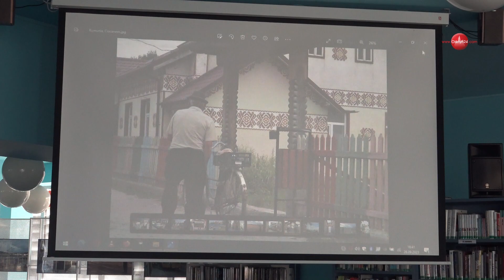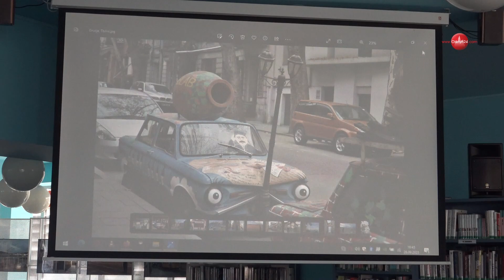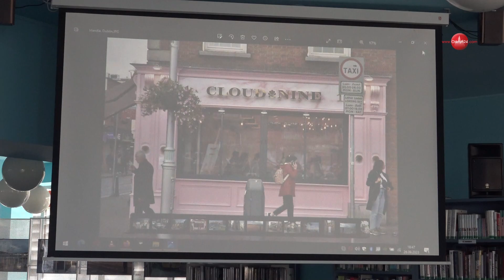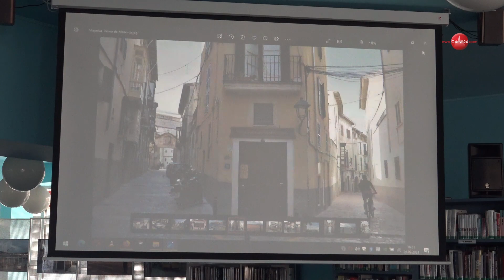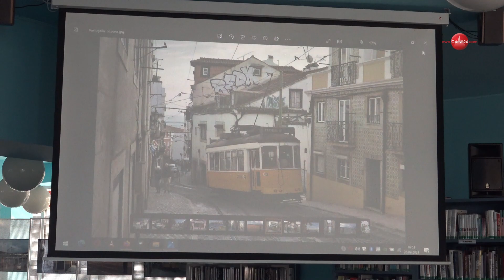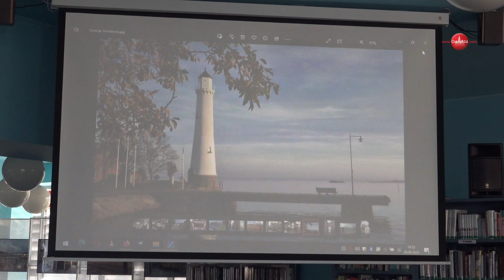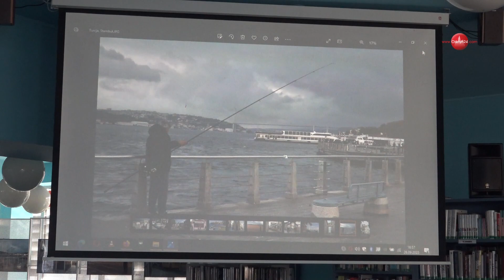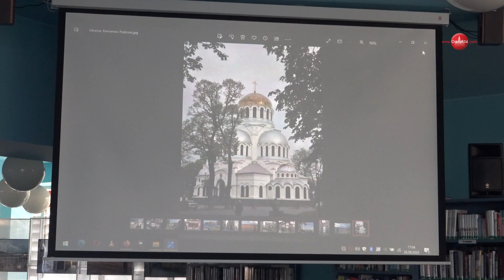OLSZTYN24: O wystawie „Z Fotografią przez Życie” Krystyny Joanny Świdzińskiej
Krystyna Joanna Świdzińska na temat prezentowanej we wrześniu 2023 wystawy fotografii jej autorstwa | Biblioteka Multimedialna Planeta 11 w Olsztynie | 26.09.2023